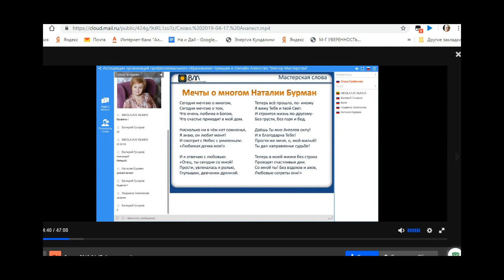Ко дню рождения Ольги Грибановой и Наталии Бурман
Эпизод занятия Ольги Грибановой "Слагаемые стиха", Ольга читает стихотворение Наталии Бурман...  Готовя поздравительную программу наши дорогим именинницам, решила  порадовать хорошим воспоминанием, в котором сразу обе, и Ольга, и Наташа )))